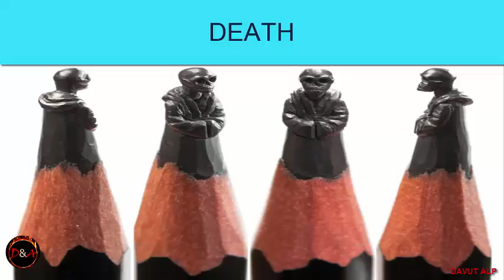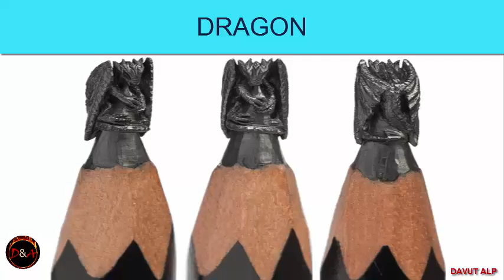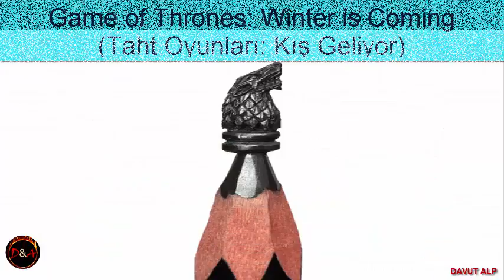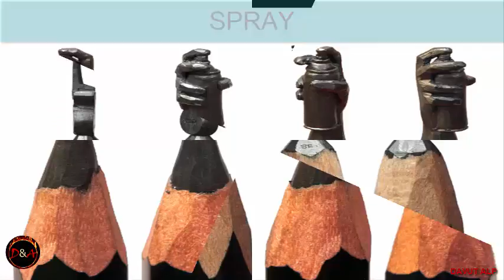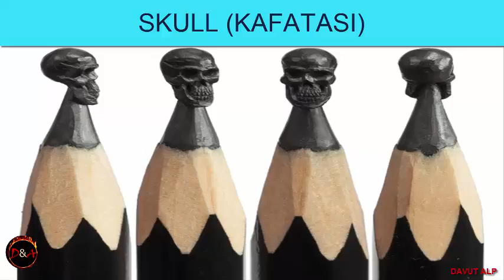İnanılmaz Minyatür Kurşun Kalem Sanatı - Kurşun Kalem sanatı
İnanılmaz Minyatür Kurşun Kalem Sanatı sizin için derledik.
İnanılmaz Minyatür Kurşun Kalem Sanatı ile ilgili görseller için  videomuzu sonuna kadar izleyin.

BU BİLGİLER SİTESİNDEN ALINIP VİDEO HALİNE GETİRİlMİŞTİR